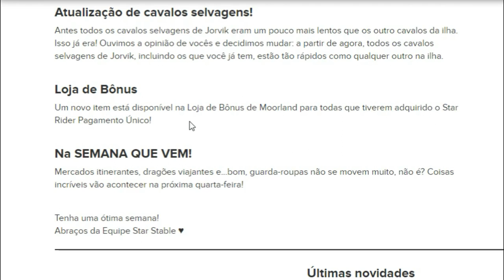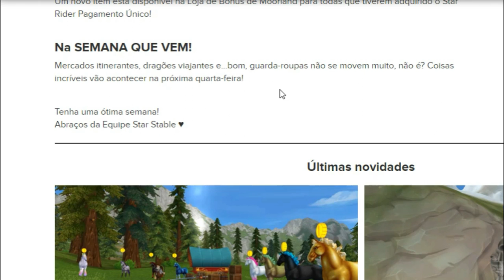SSO | Star Stable | 🦄 Cavalos Mágicos estão de volta!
Mais uma atualizaçao do mes de Setembro!

Contas SSO:
Sara Cloverfeather - Rainbow Valley
Claire Mccloud - Rainbow Valley
Arya Ravenclaw - Raspberry Valley